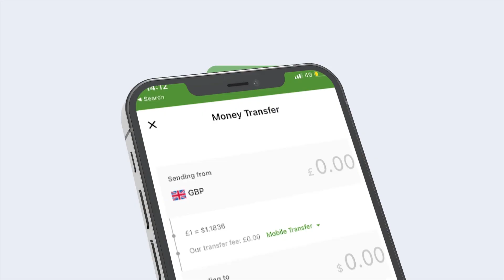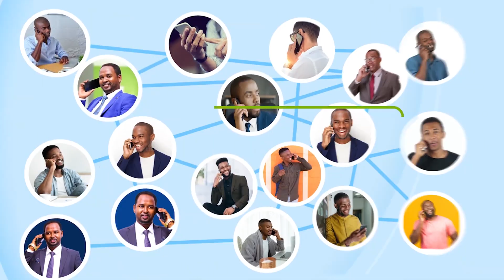Gudoomiyaha Gudida Wanagfarista & Suldan Jimcale Oo Tilmamay Shaqsiyadii Marxuum Adan Siiro